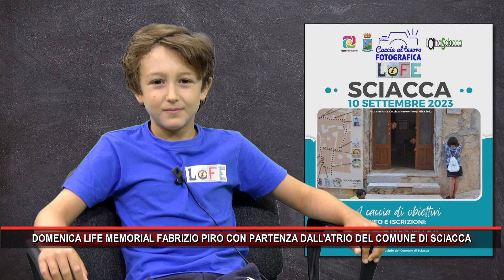DOMENICA LIFE MEMORIAL FABRIZIO PIRO CON PARTENZA DALL'ATRIO DEL COMUNE DI SCIACCA